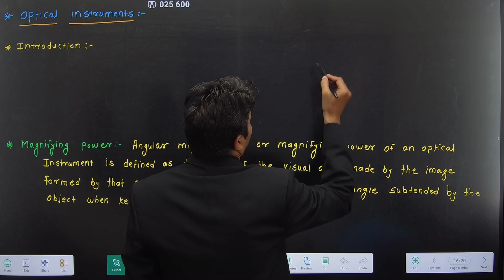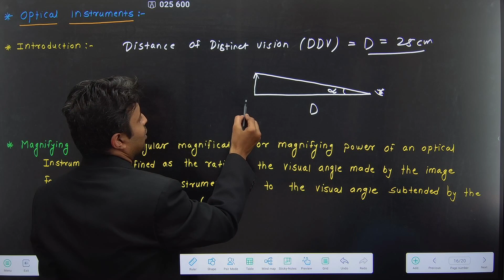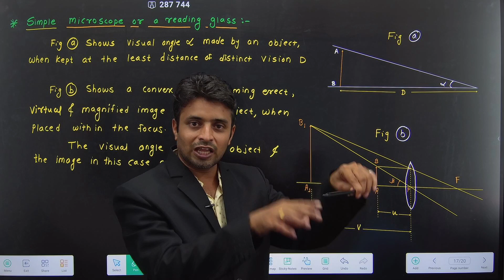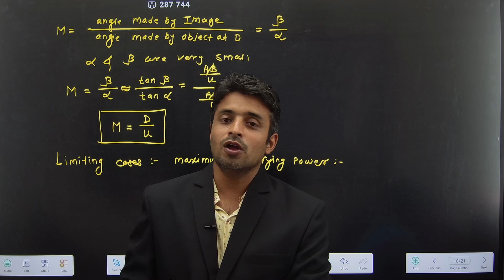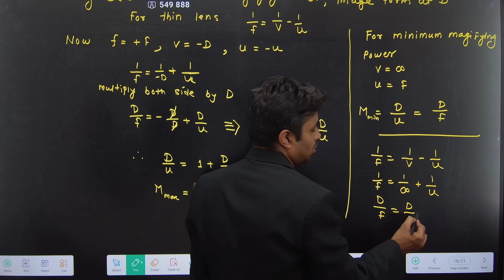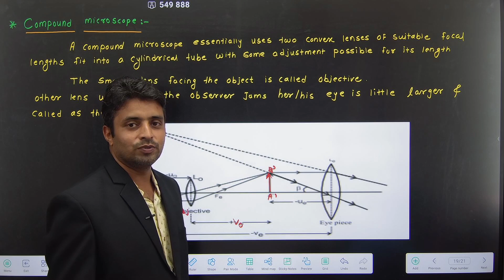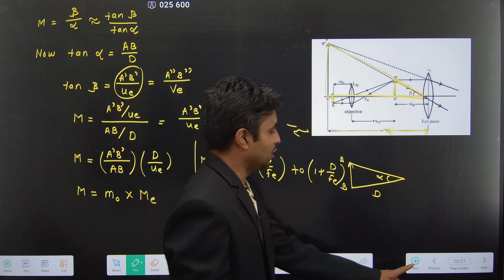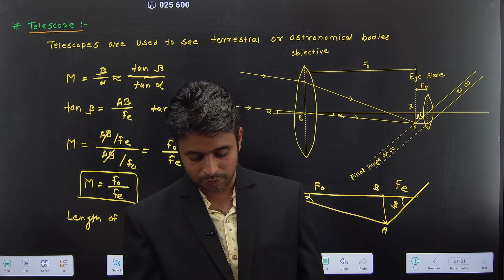11th PHYSICS| 9.OPTICS |LECTURE 07| Optical Instruments | PRADEEP GIRI SIR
11th PHYSICS| 9.OPTICS |LECTURE 07| Optical Instruments | PRADEEP GIRI SIR

Engineering Channel